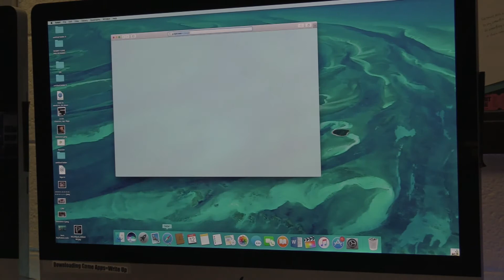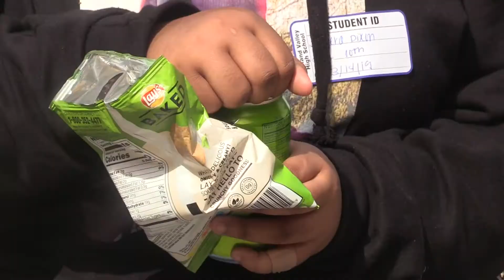Midland Valley High School Commercials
Jayla Council
Kera Dixon